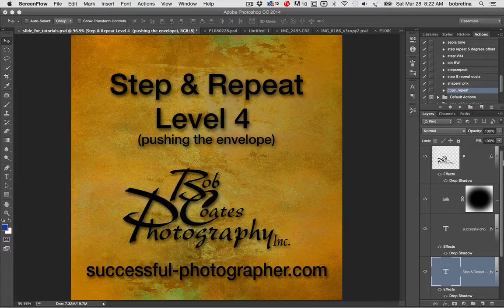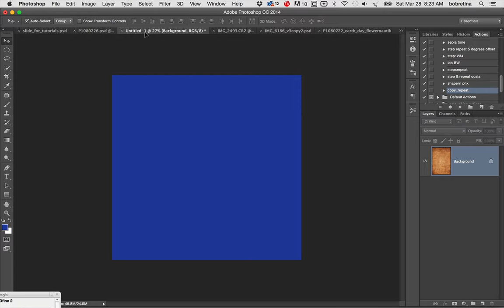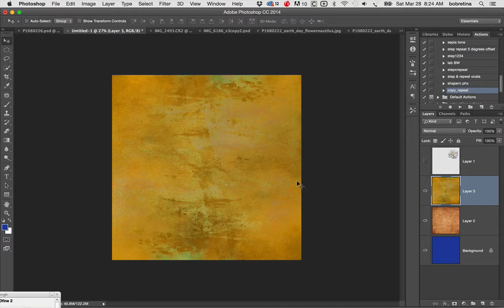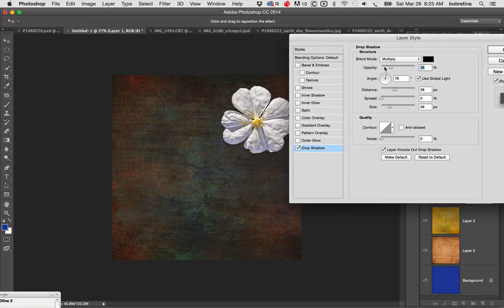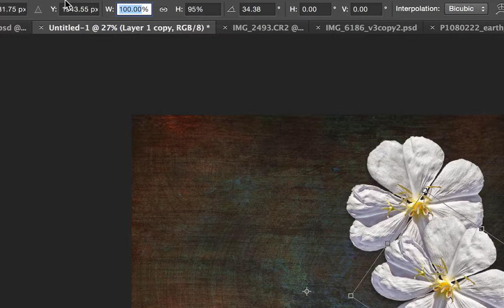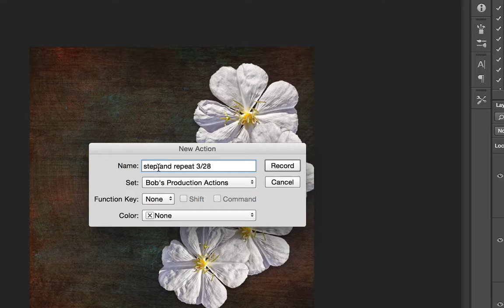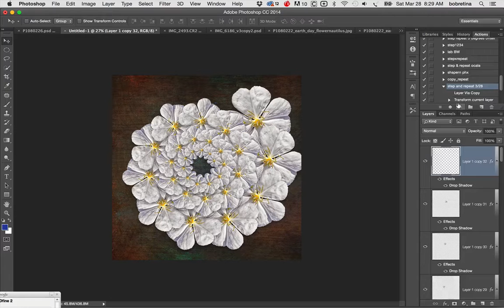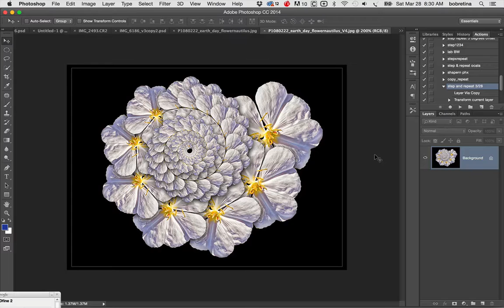Step and Repeat Level 4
Step and Repeat Level 4 is a continuation of Photoshop Tutorials using repetitive individual photo elements in a geometric pattern to create artistic images. Although this tutorial stands on it's own for advanced Photoshop users you might want to check out the Step and repeat videos Number 1-3 before viewing this one. You may notice the Arcanum. It is a different way of learning and you can check it out